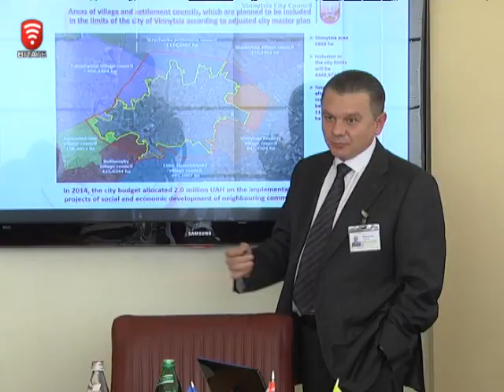Телеканал ВІТА новини 2014-11-06 Вінниця очима європейця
Ознайомитися з кращими проектами, що реалізували у місті в тому числі і за гроші інвесторів приїхав керівник програм із співробітництва Делегації ЄС з Україною пан Беренд де Гроот. Побував у міському діагностичному центрі, в прозорих офісах.